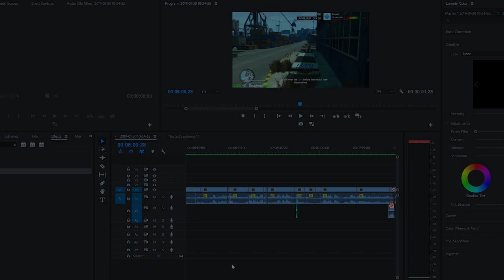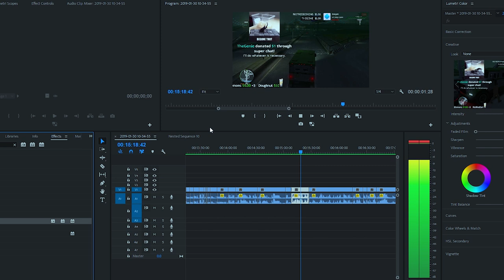GTA IV Shenanigans V2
Niko goes to space on multiple occasions.

Gamers
🥉Apprehensible x2 - 1 month
🥉ZEKE - 1 Month
🥉Zype - 2 months
🥉Vent Gaming - 1 month
🥉AmericanJon - 5 months
Epic Gamers
🥈Moon_MoonTM - 1 Month
🥈Curtis Smith - 1 Month
🥈Jacob - 1 Month
🥈Soul - 2 Months
🥈Apersonnamedw.d - 3 Months
🥈Mrignoremeplease - 3 Months
🥇Jswag - 13 Months
🥇TheSlavBleach - 14 Months
🥇SuicidalPig - 15 Months
🥇Mr.Coolaid100 - 16 Months
🥇Shep - 18 Months
🥇EdgeMasterMork - 18 Months
God Tier Gamers
🏆 BigJaysonMusic - 1 month
🏆 Bengals - 1 month